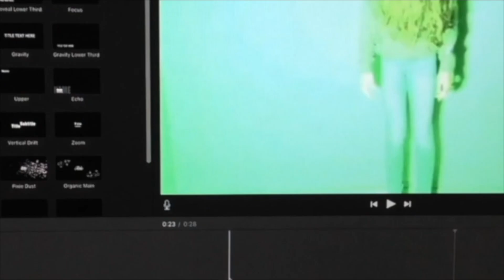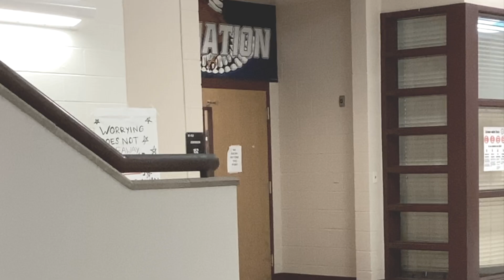WPGM 10 31 EvilVision 2024: Uncle Sam!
Eagles in the future encounter a legendary figure from the past!